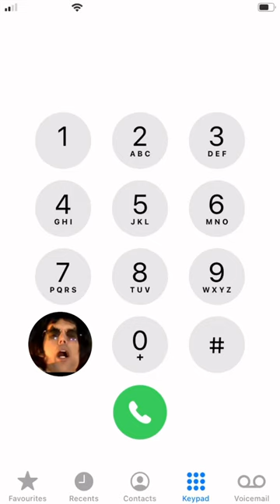We Will Rock You - Queen..AND then I Call it | IPhoneDialSongs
™️Iphonedialsongs